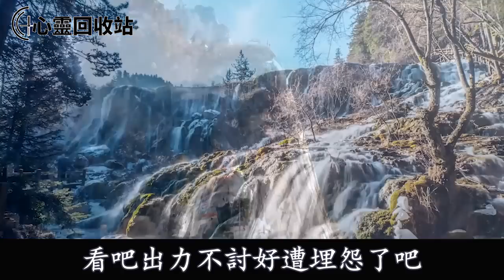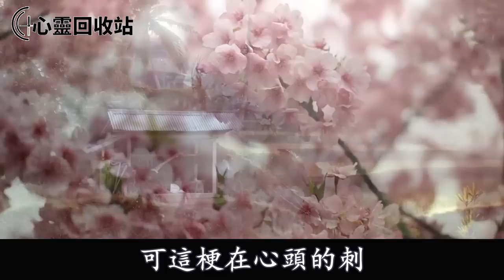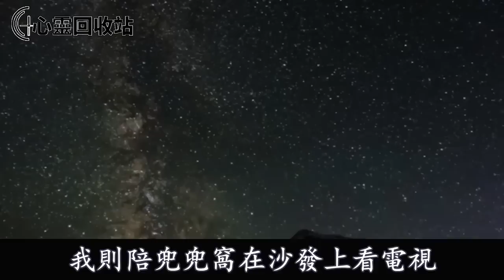婆婆把大姑姐的孩子過繼給我，還讓我補償她10萬塊辛苦費，無意聽到他們對話，我轉頭一舉動叫他們沒臉見人